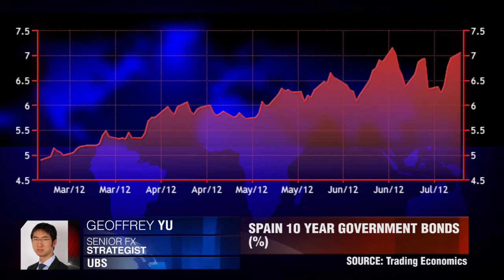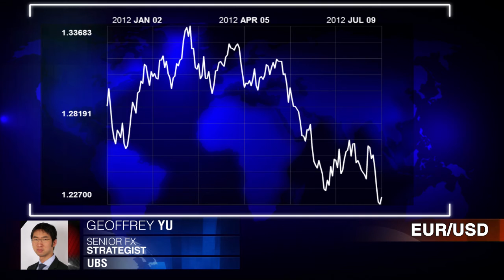UBS on the Euro & Debt Crisis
Geoffrey Yu, Senior FX Strategist at UBS in London discusses his outlook for the euro and some of the latest developments in the European debt crisis. He speak with Rowena Harris-Doughty on Dukascopy TV.